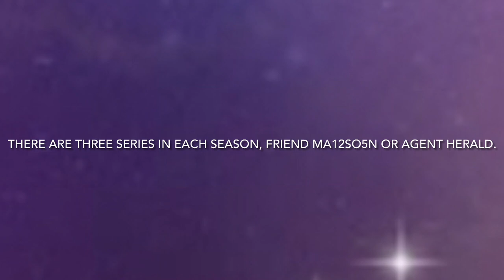RoleplayOnAstro: S1, E1: The Foundation’s Wake-up